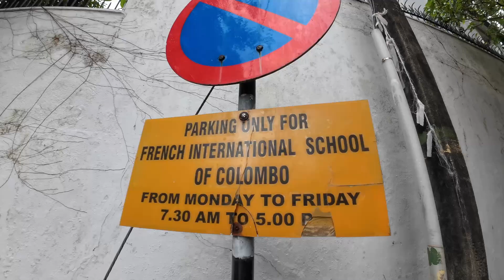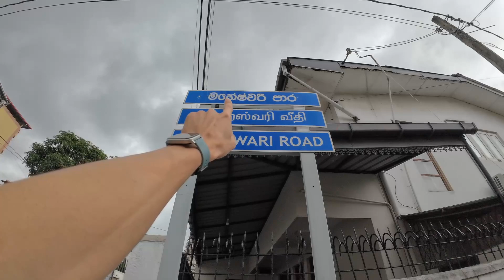Colombo Surprised Me a Lot 🇱🇰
Colombo, Srilanka - 2023, November. In this Colombo vlog, I am going on a walk in Colombo - and sharing my first impressions of Sri Lanka. This is my first of several Sri Lanka Travel vlogs.